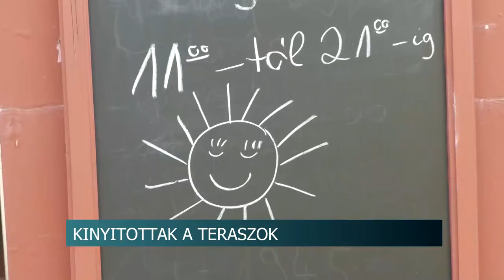20210426 hirado kinyitottak a teraszok